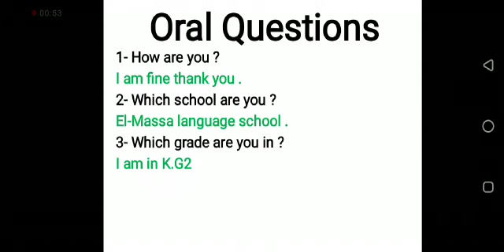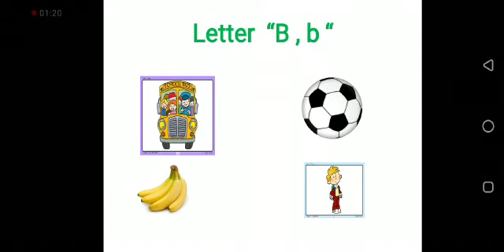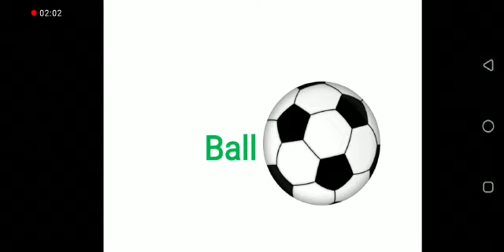English KG2( letter Bb)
‏فيديو من Dina